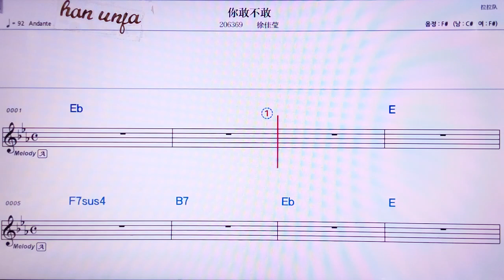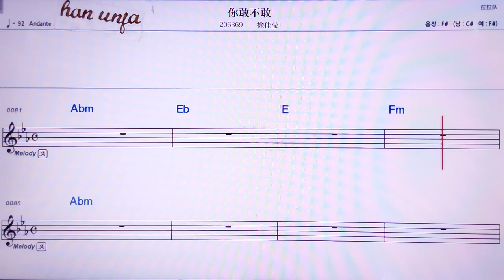💖니간뿌간/쉬자잉 👍MR,노래방, 악보, 코드,Karaoke With Sheet Music